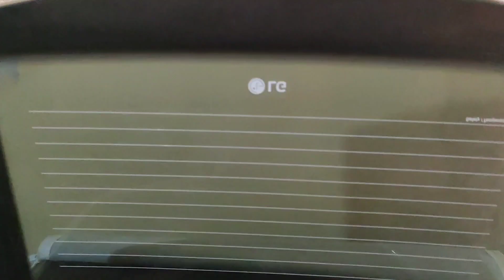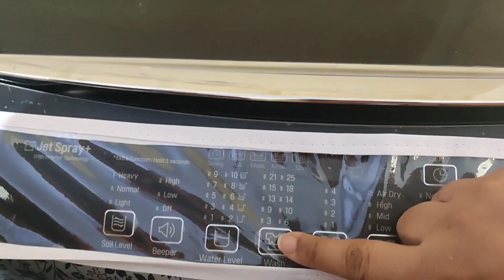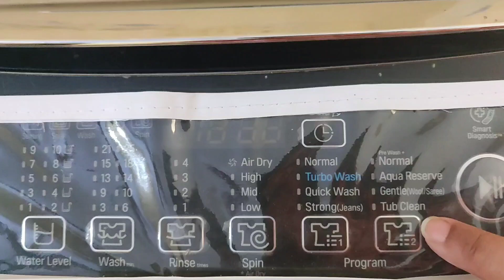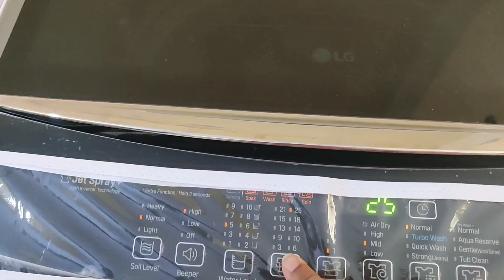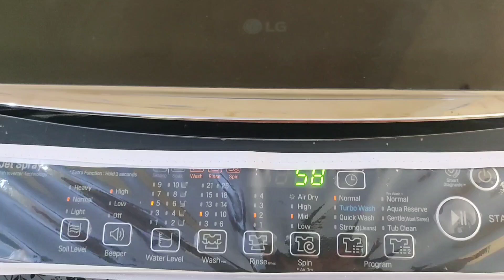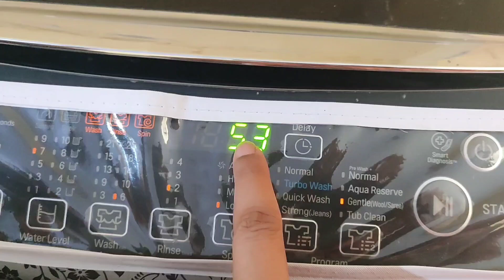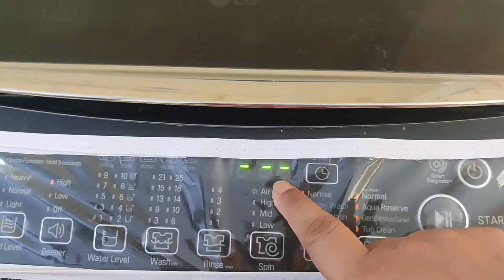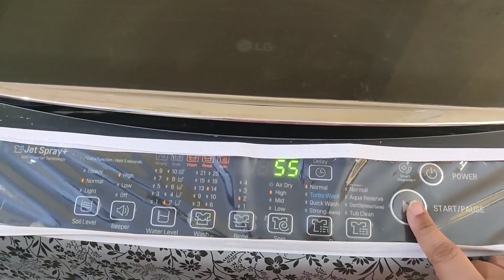LG fully automatic washing machine| full knowledge of top load machine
Lg washing machine full knowledge